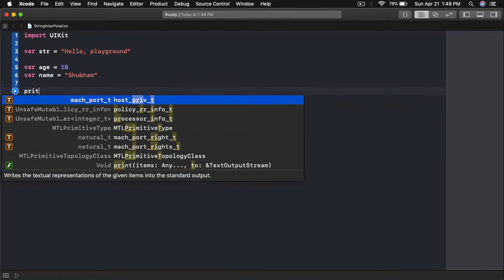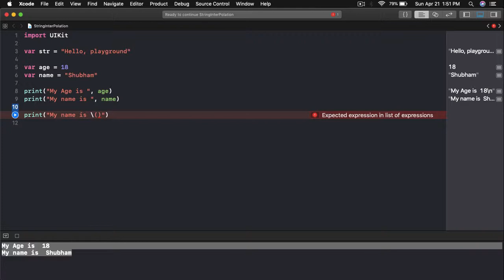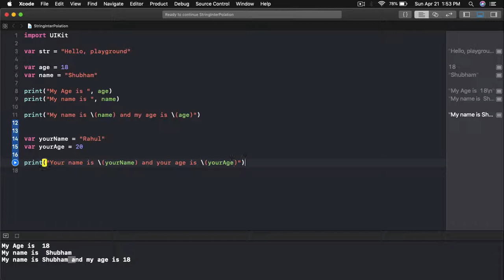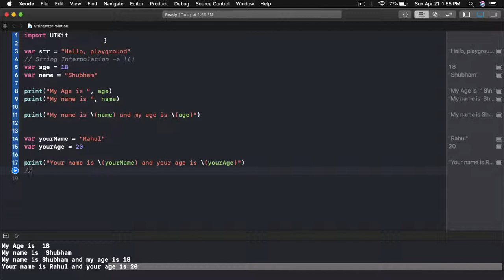String Interpolation In Swift | Learn Swift Programming In Hindi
In this video, we will learn about String Interpolation in Swift.